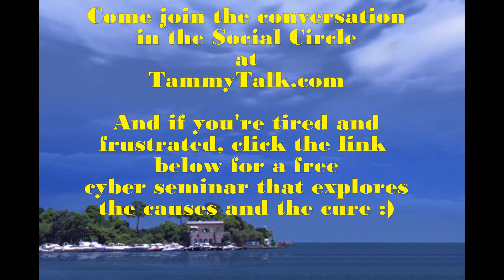Introducing Tammy Tip Tuesday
This Tuesday, we will begin a new series, Tammy Tip Tuesdays, where we will feature one tip a week related to a common theme. Our first theme will be Fabulous First Impressions. So join us Tuesday for our first tip on how to create a fabulous first impression.